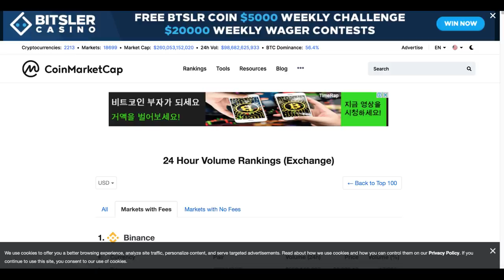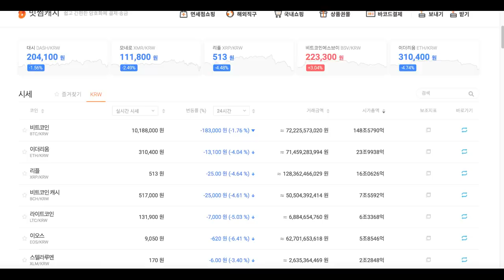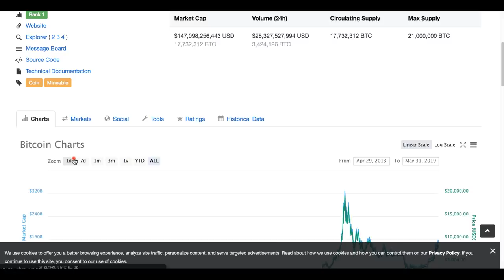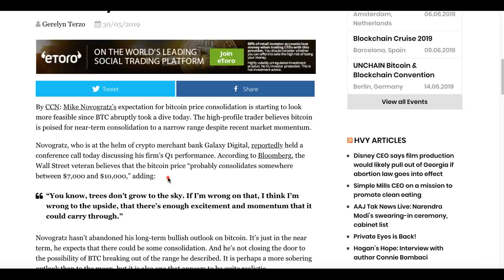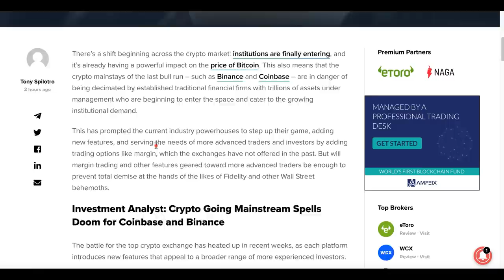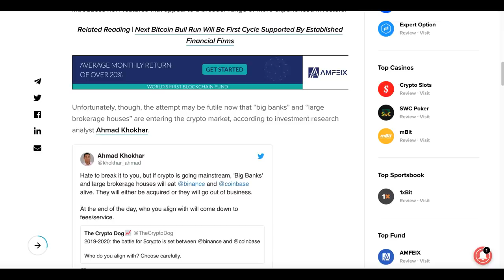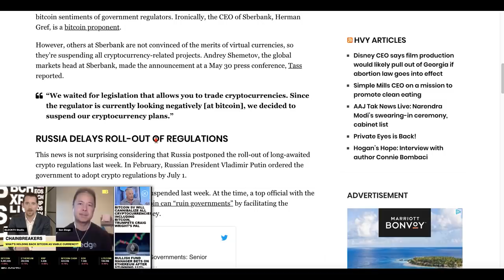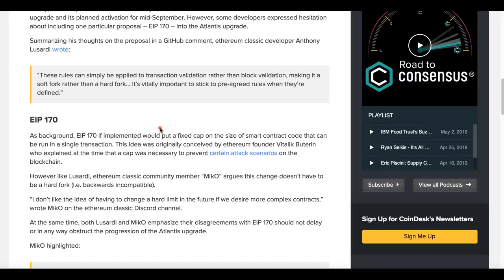[굿모닝 비트코인] 0531 비트코인 하락 전환, 노보그라츠 '단기 조정은 불가피'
5월의 마지막 날입니다.
9000달러를 찍은 비트코인은 9000달러를 넘긴 지 30분 만에 하락 반전해 하락세를 기록중입니다.
마이크 노보그라츠는 이 상황을 두고 '나무는 하늘까지 닿을 수 없다'며 단기 조정 가능성을 언급하고 있는데요.

오늘의 시황과 주요 뉴스들 짧게 확인하시면서 힘찬 하루 시작해보세요^^